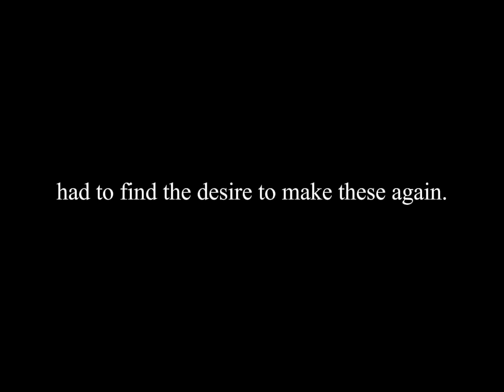sunday morning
a short one, but i'm back.